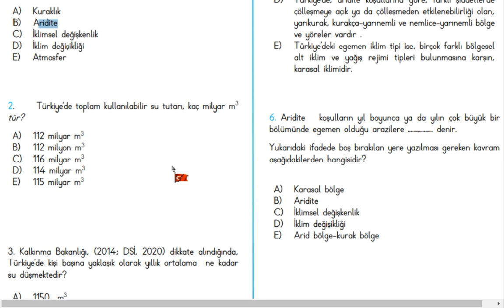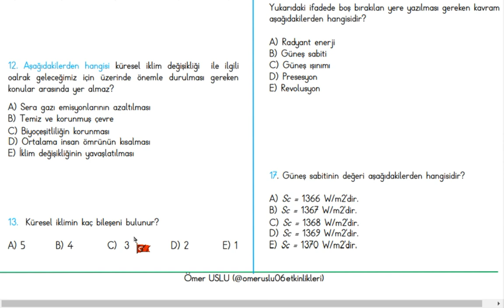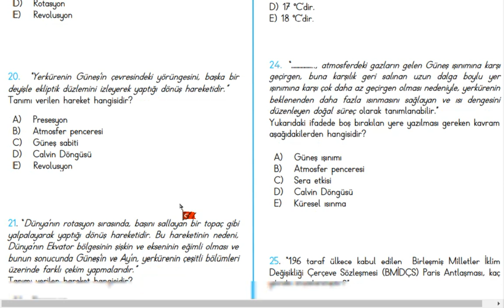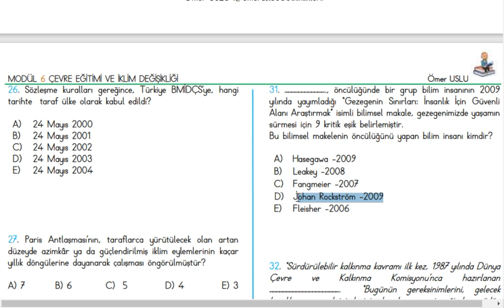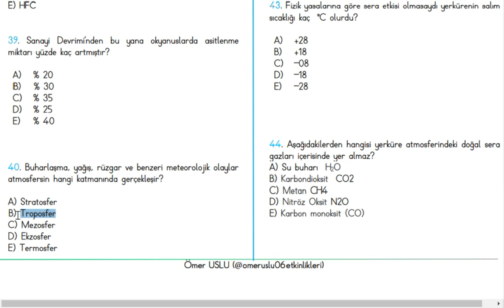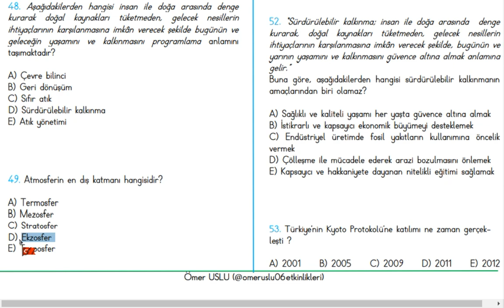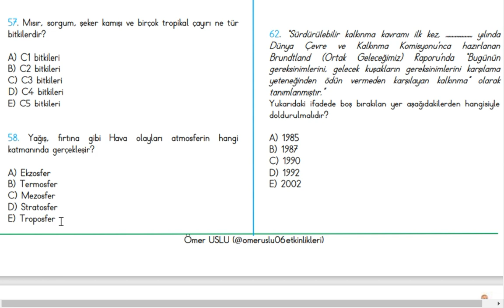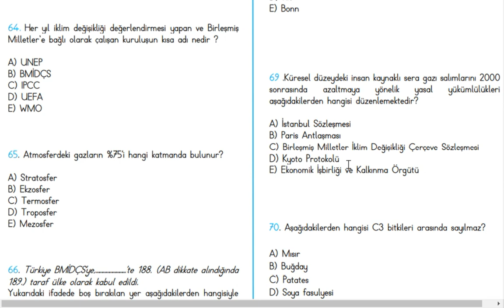UZMAN ÖĞRETMENLİK SORU ÇÖZÜMLERİ ÇEVRE EĞİTİMİ VE İKLİM DEĞİŞİKLİĞİ SORULARI